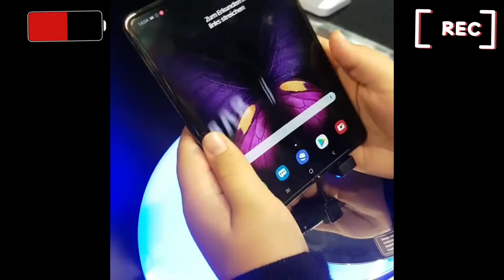Samsung Galaxy tested durable, fell into the bucket of my water while playing Call of Duty 😱😱😱